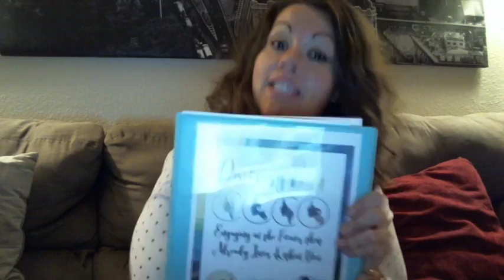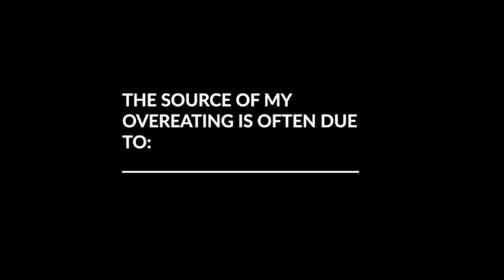Eve Explains What Discovery Dyet is...